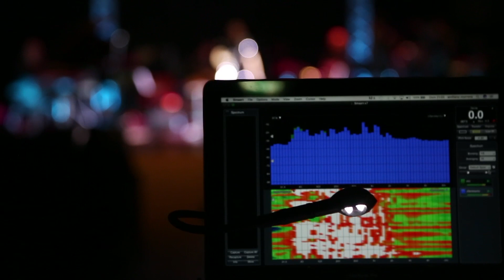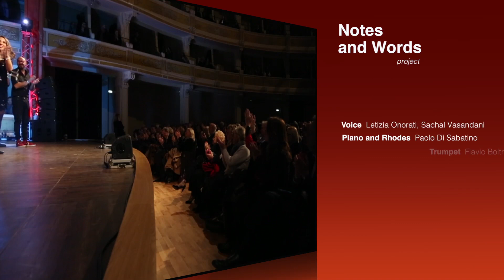Letizia Onorati - Dancing on the Moonlight featuring Sachal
Dancing on the Moonlight (Paolo Di Sabatino, Letizia Onorati) con immagini tratte dalla prima tappa del tour di presentazione dell' album Notes and Words (21 Gennaio 2018, Teatro Apollo, Lecce) e audio originale "Notes and Words" (Incipit - Egea Music)

Voice - Letizia Onorati, Sachal Vasandani
Rhodes - Paolo Di Sabatino
Trumpet - Flavio Boltro
Bass - Daniele Mencarelli
Drums - Glauco Di Sabatino
Percussions - Bruno Marcozzi

Camera 1/ editing - Maurizio D'Anna
Camera 2 - Giancarlo Greco